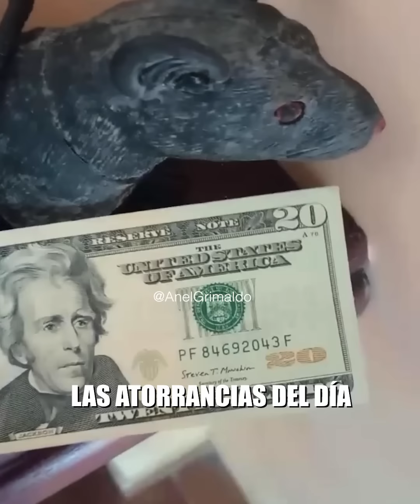EL 67% QUE NO VOTÓ POR NITO SALIÓ A LA CALLE